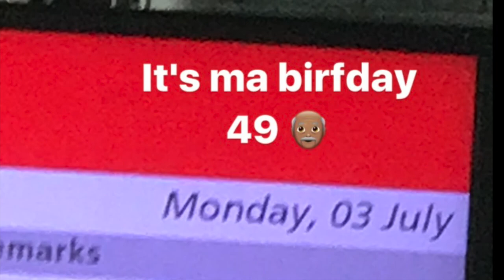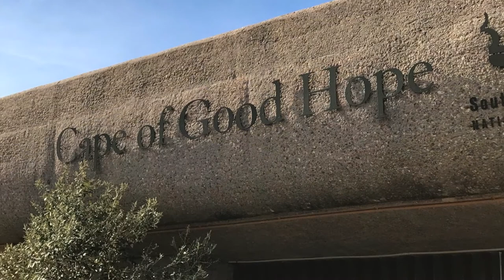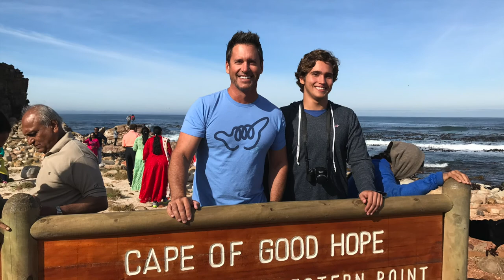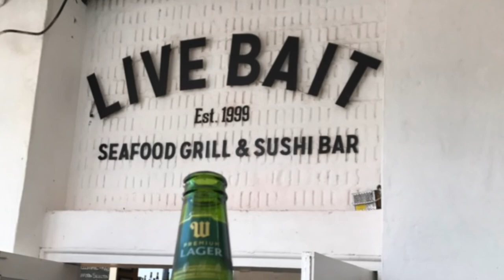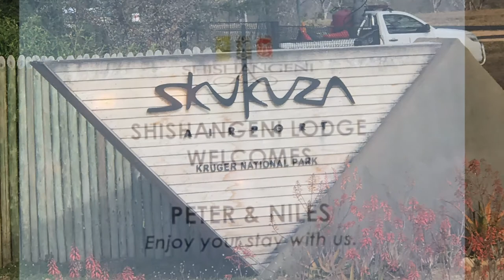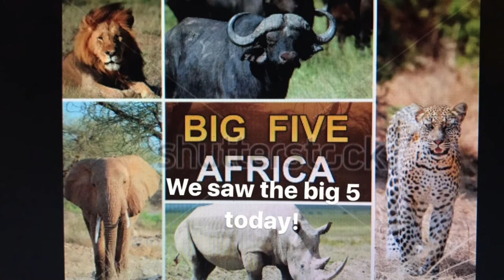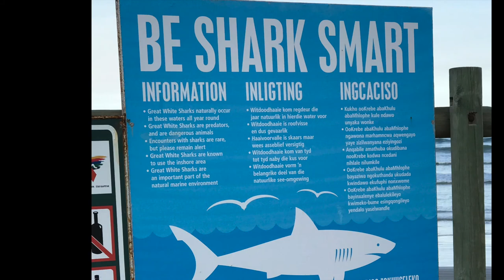African Safari and Great White Shark dive with Peter Miller and son, Niles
Peter Miller is a 3 time world sailfish champion and host of NBC Sports Bass 2 Billfish w/ Peter Miller. He has been a Professional tournament fisherman for 27 years. for more information!